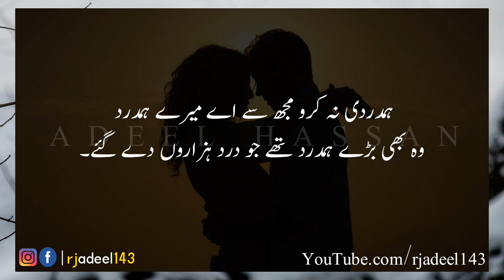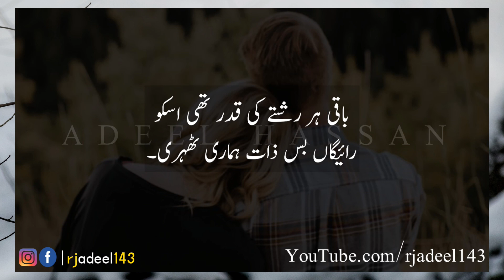Ye Behas Chuor Kar Kitani Haseen Hai Duniya | New Urdu Poetry Collection | Hindi Urdu Quotes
OR
Simply Click On The Given Link